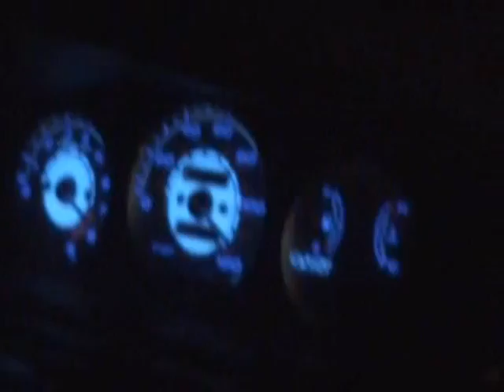Run mini vs civic VTI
Run mini MigOne prepa Works 197ch
vs
Dju civic Vti sans reprog qui avance pas